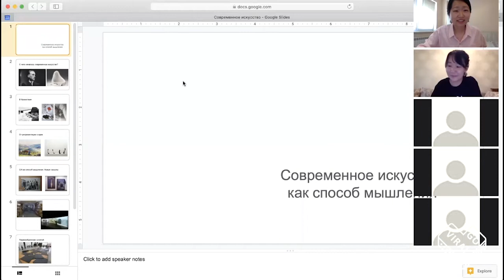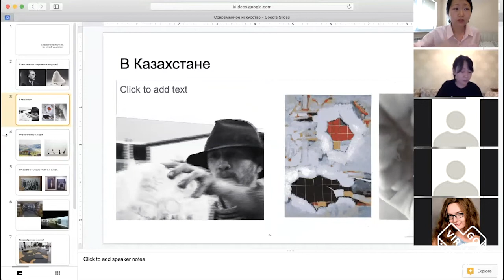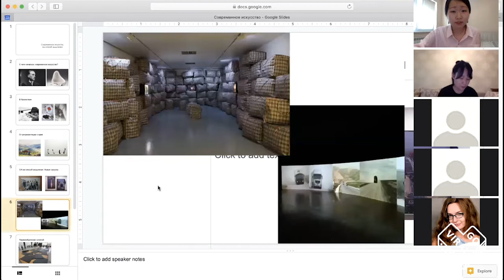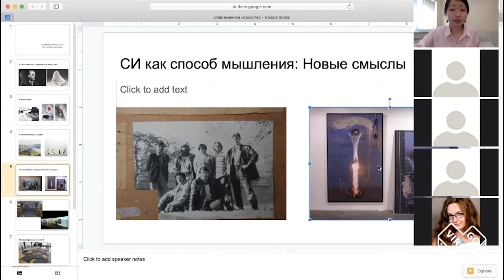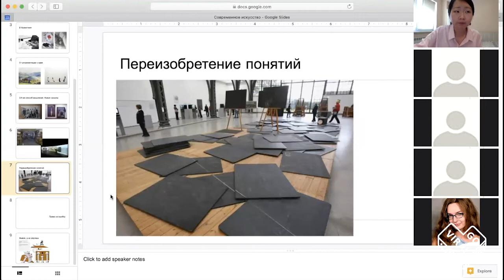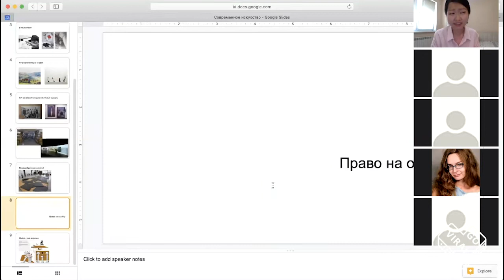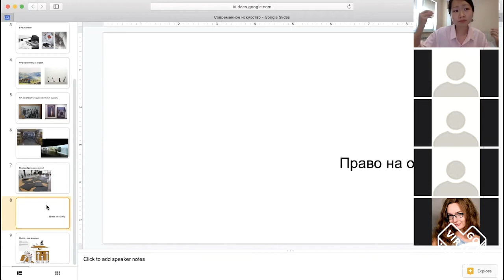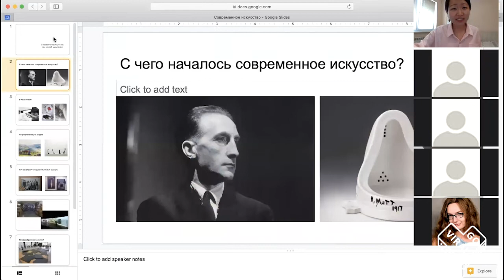Современное искусство: DIY онлайн курс - введение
Онлайн-курс от команды Go Viral и куратора культуры Александры Цай 👩🏻‍💻

Курс состоит из шести сессий, где вы вместе с нашими менторами попробуете разные подходы к созданию арт-проектов.

Современное искусство выходит за рамки традиционных форм, осуществляя формулу «каждый человек – художник». Мы хотим исследовать новые формы и форматы и приглашаем вас присоединиться.

Менторы курса:

• Laura Elidedt Rodriguez Torres – художница, работающая с био-артом;
• Алия Сахариева – политолог, искусствовед, директор Центра Art&Science Университета ИТМО, запустившего в 2018 году первую в России магистратуру в области искусства и науки;
• Аида Сулова – креативный директор, коммуникатор;
• Craig Freeman – художник, работающий с паблик-артом и новыми технологиями;
• Александра Цай – куратор культуры Go Viral.